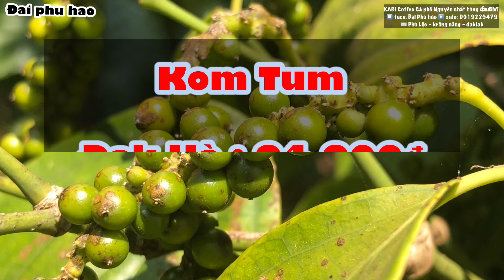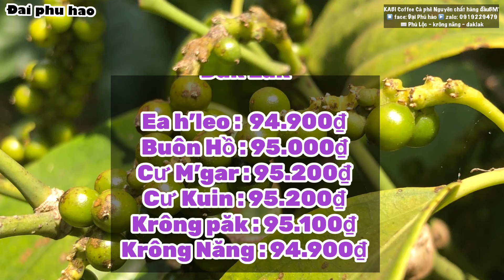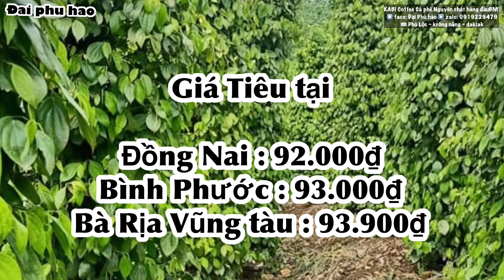Giá cà phê & tiêu hôm nay ngày 25/3/2024 Giá mới đầu tuần